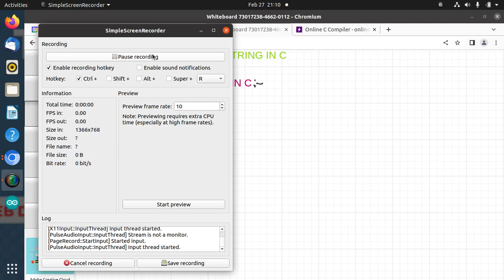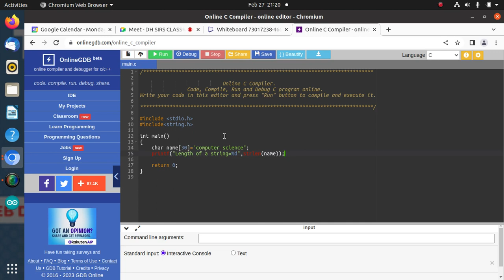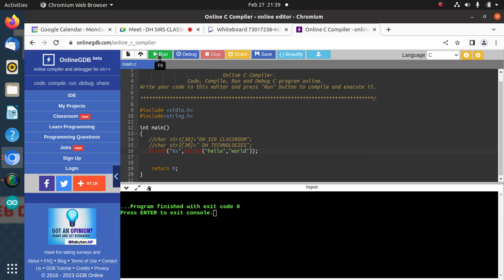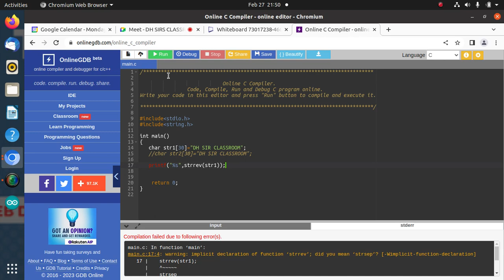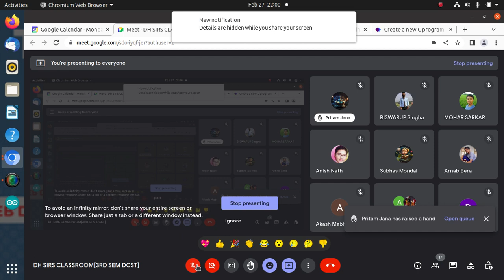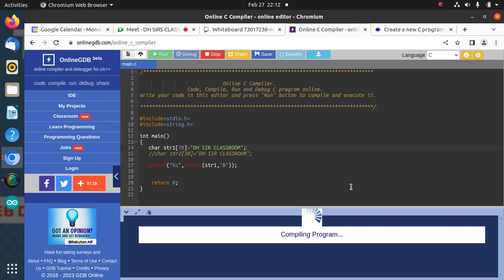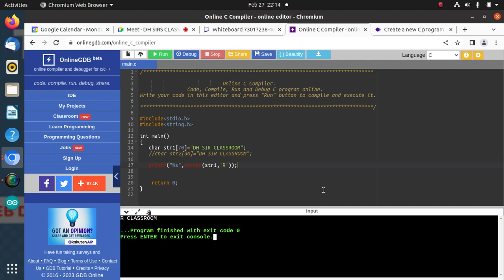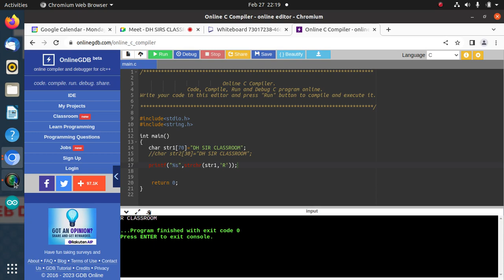STRING HANDLING FUNCTION IN C